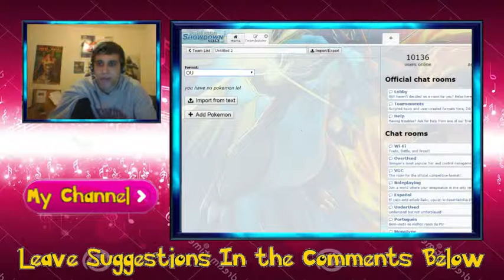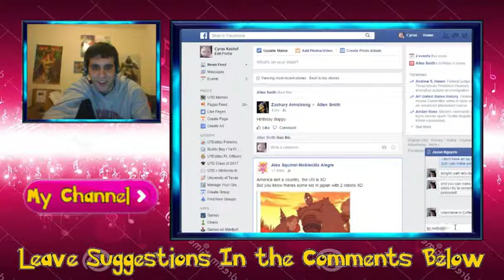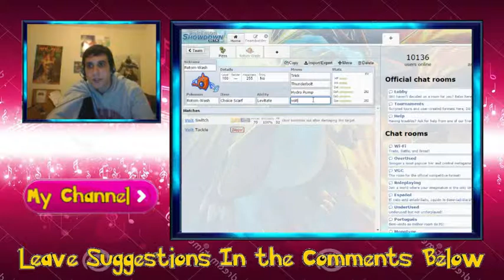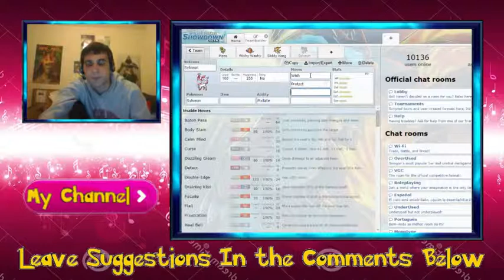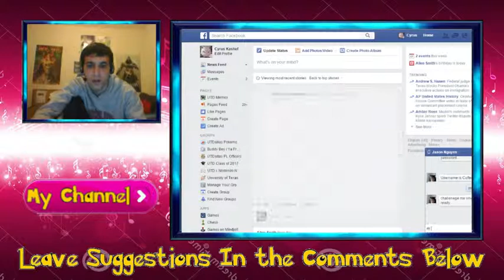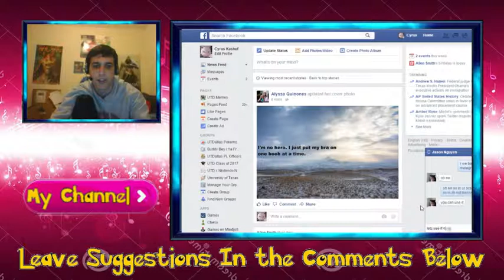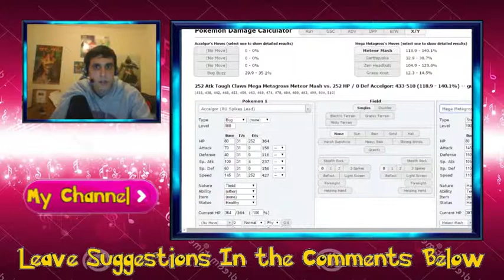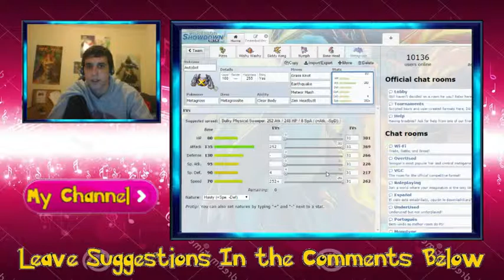Quick OU Team Build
My friend wanted to get a quick battle in, so we did.